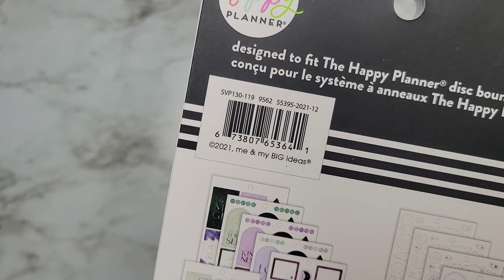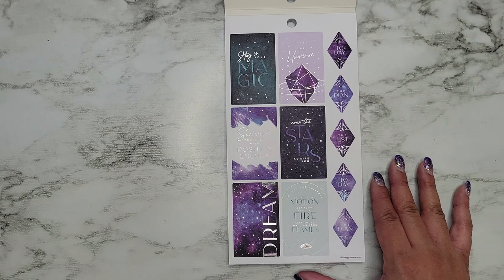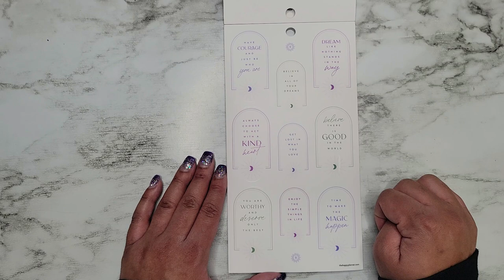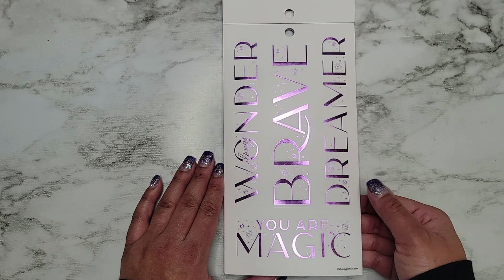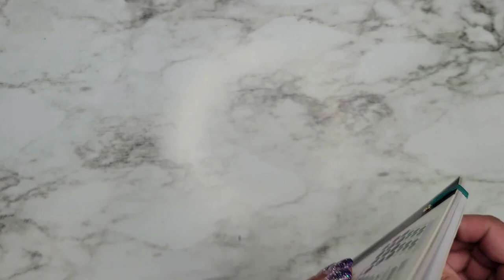Stargazer | Sticker Book Flip-Thru | The Happy Planner | Spring 2022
Also available at Joanns, Michaels, and Hobby Lobby